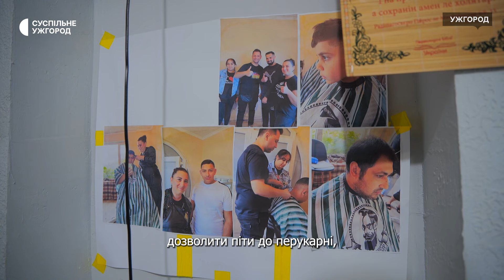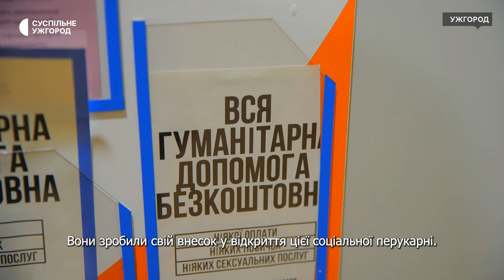«Хочемо змінити майбутнє», — Есмеральда Вишневська, ромка, яка заснувала соціальну перукарню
Вже понад рік в Ужгороді функціонує соціальна перукарня, яку заснувала ромка — Есмеральда Вишневська. Жінка каже, що роблячи добру справу, вона отримує задоволення. Скористатися безоплатною послугою може будь-хто, незалежно від національності, адже у такий непростий час ми повинні підтримувати один одного.